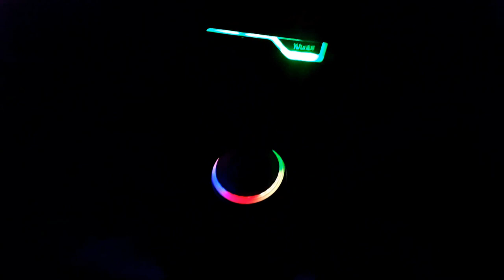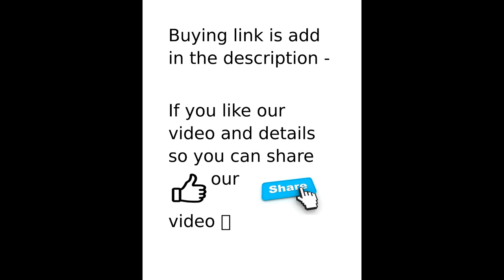UNBOXING BBC CANTY- 4 GAMING CABINET WITH FULL REVIEW